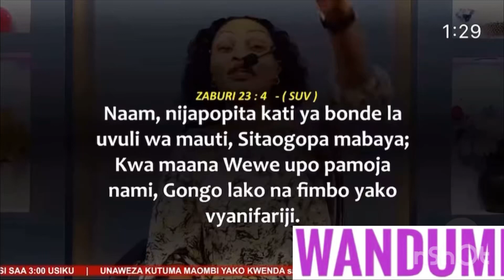ATUTAKUFA BALI TUTAISHI